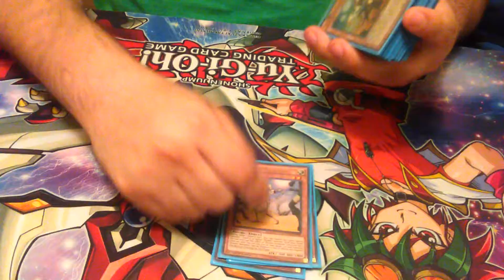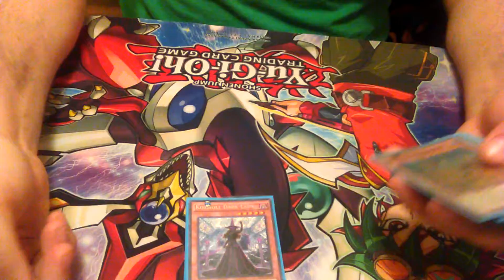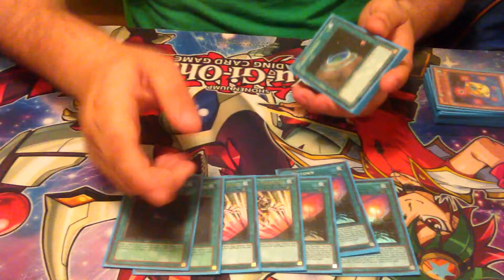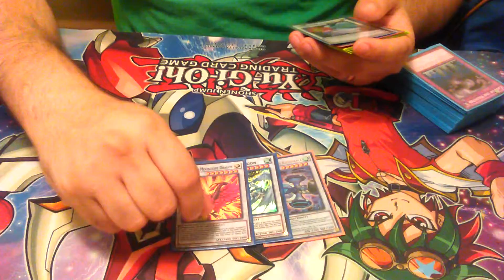First Place Undefeated Kozmos Deck Profile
Today Chris Munoz tops yet another event and shows us why he believes ghat pure kozmos are the best kozmos.